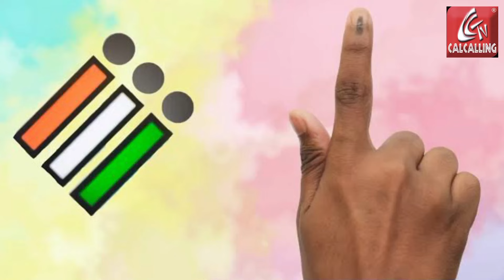Election News: শরিকদের নিয়েও BJP বুড়ি ছুঁতে পারবে না? | Bangla News | Lok Sabha | Latest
Election News: দরকারে শরিকরা বিজেপিকে প্রয়োজনীয় সংখ্যা দিতে পারবে তো? | Bangla News